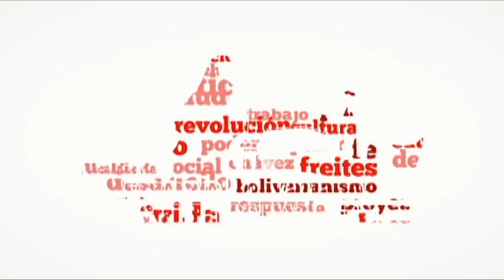Caravana de la Alegría, Parroquia Hugo Chávez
Gobierno de Freites atiende a más de 1000 niños de la Parroquia Hugo Chávez a través del plan vacacional denominado "Caravana de la Alegría". Esta iniciativa fue impulsada por PDVSA.